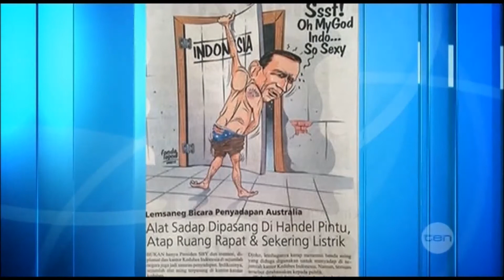Channel Ten - Meet the Press - 24 November 2013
Finance Minister Mathias Cormann discusses current issues with Kathryn Robinson, Jessica Irvine and Lanai Scarr.